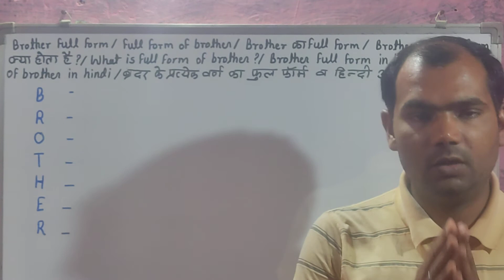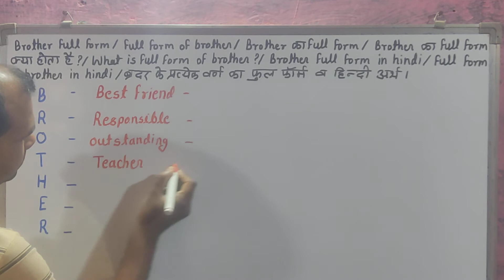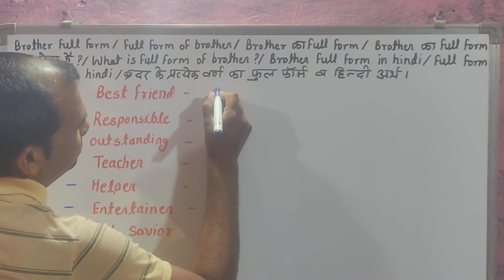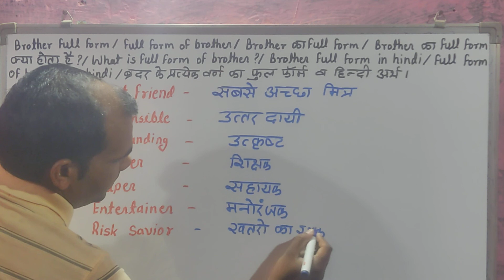brother full form || full form of brother || brother ka full form || what is full form of brother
what is full form of brother ?
मै आपको इस video मे mother का फुल फॉर्म बताऊंगा ।